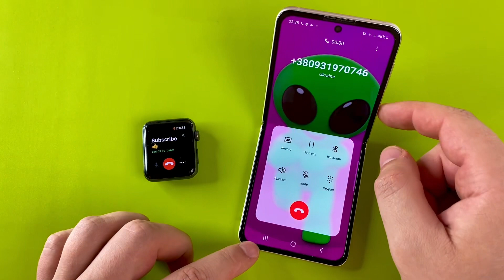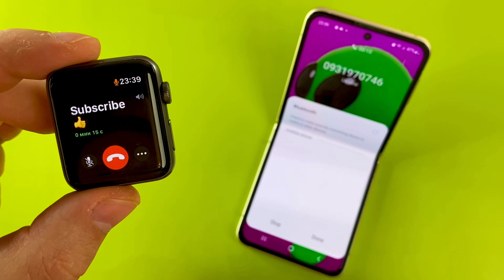Apple Watch 3 vs Samsung Z Flip 3 incoming call & outgoing call (android vs iOS)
Samsung Galaxy Z flip 3 vs Apple Watch 3 outgoing calls and incoming calls